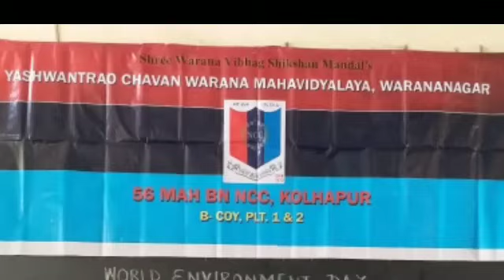Celebration of World Environment Day by NCC WARANA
Celebrated World Environment Day 5th June 2018 at Y C Warana Mahavidyalaya, Warananagar through NCC UNIT by organizing debate in :Use of Plastic- Good or Bad'